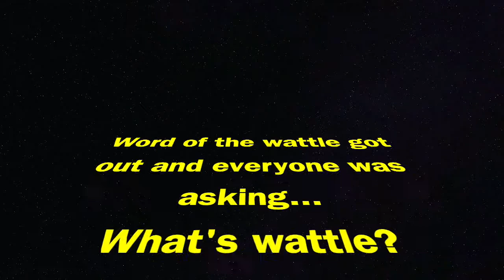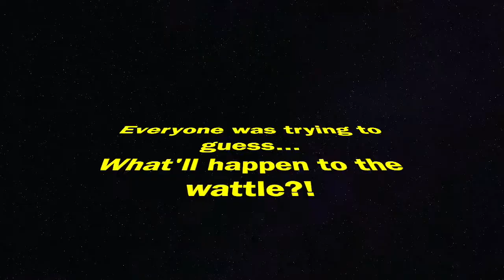John Therry Catholic College - NSW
John Therry Catholic College is home to 1016 diverse students, with 126 Indigenous, 134 students with special needs, with the lowest SES within the Wollongong Diocese. The John Therry Science department is always looking for ways to engage students and enrich their scientific skills and critical thinking through authentic learning and real world science projects. The program would be a fascinating hook for students to teach them about the impact of biotic / abiotic factors, the importance of experimental design and the prevalent nature of science in our world today. It will also link with our strong indigenous perspective embedded within our school’s teaching and learning, highlighting the importance of wattle to the local indigenous community as a food, in ceremony and, as an indicator of the change in seasons and time of good fishing.

This program would be more than a science lesson - providing opportunities to promote our school and students including enhancing knowledge and connectivity across multiple disciplines. It would show our students they are just as worthy and capable as any other school. It would provide our students with the opportunity to see how they can contribute in a meaningful way to the local community and the world.